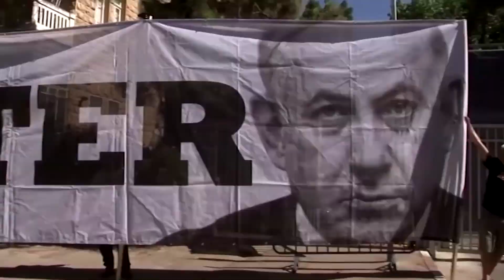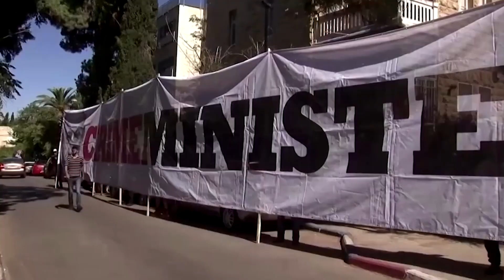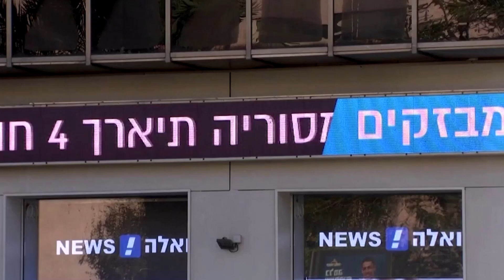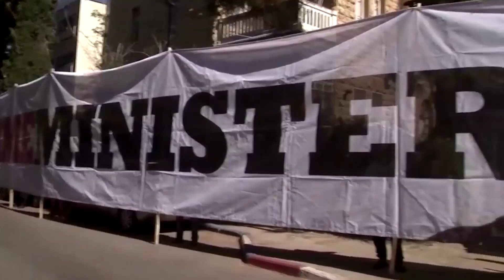World News - Nachrichten - חדשות בעברית - Noticias en español - 新闻 - 2024.06.21.